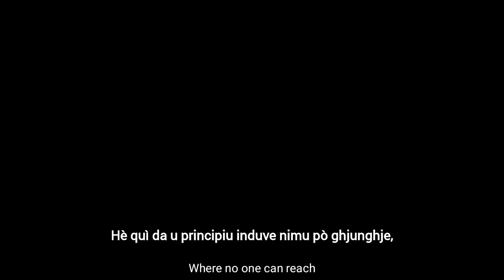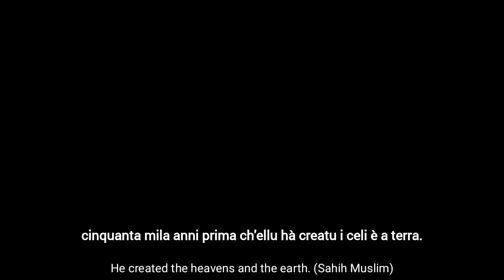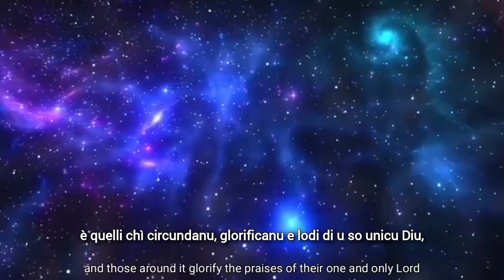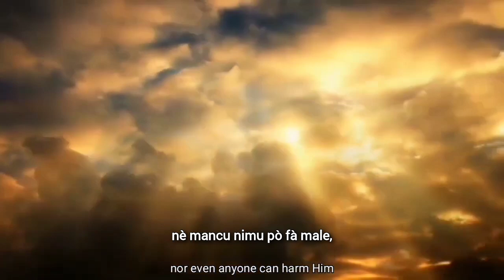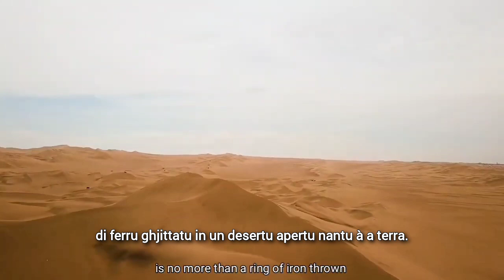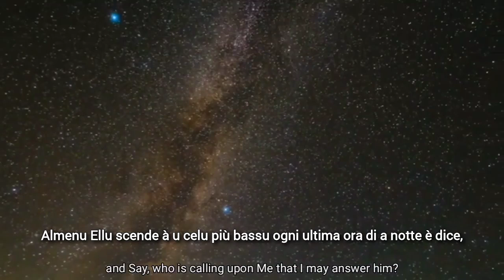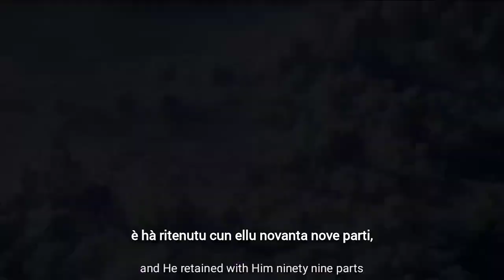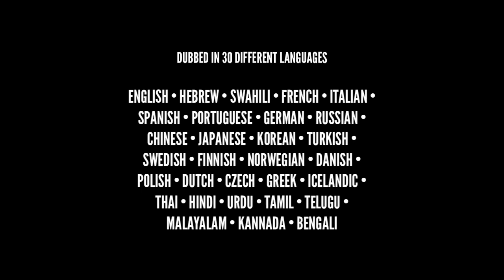The Almighty Lord (2023) | Corsican | Quale Hè Diu è Induve Hè ? | The Islam Say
this video explained Who is Allah. explained God's Throne, Kursi, Majesty, Power etc. this video and series is made to educate people, explain people with all authentic narrations.

stu video spiegò Quale hè Allah. spiegà u Tronu di Diu, Kursi, Maestà, Power etc.. stu video è serie hè fatta per educà e persone, spiegà e persone cù tutte e narrazioni autentiche.

This is Corsican Islamic Learning Video, you can watch it in 150 different languages-

Questu hè u Video Corsu di l'Apprendimentu Islamicu, pudete fighjà in 150 lingue diverse-

This was description of my early videos, I can't change it, lol. Just translated it.